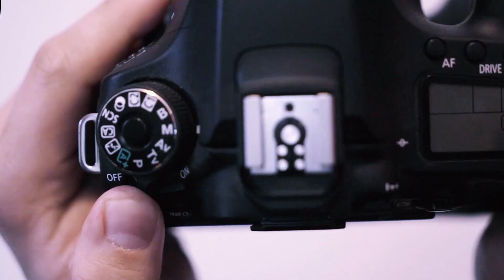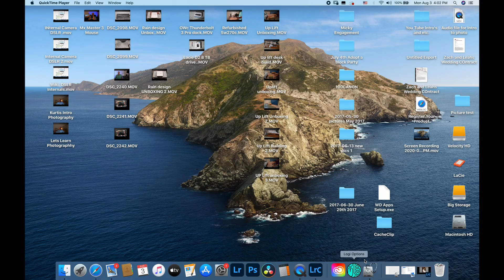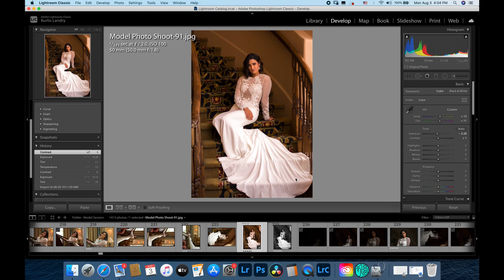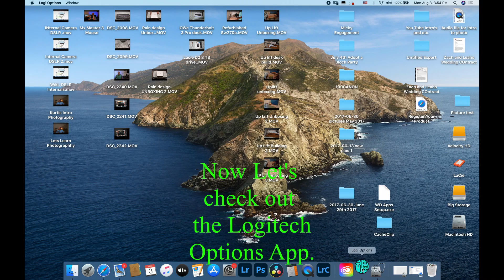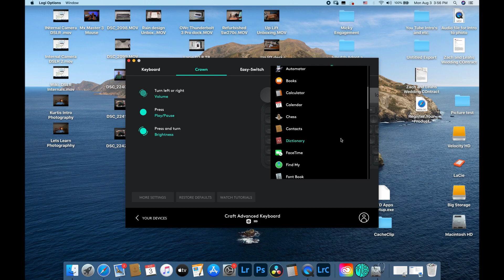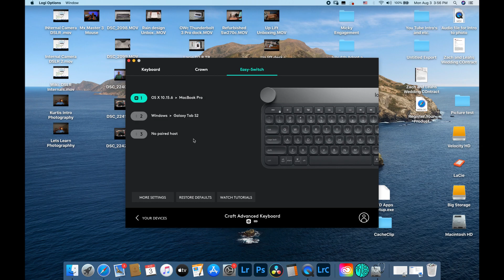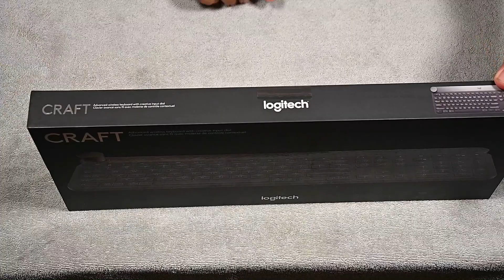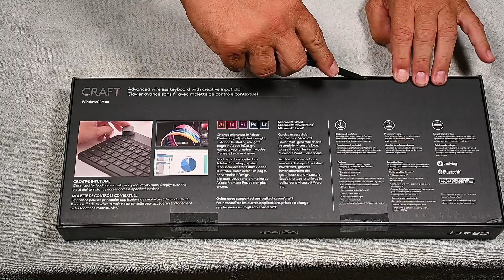The Best Wireless Keyboard for Photographers and Content Creators. The Logitech Craft Keyboard.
This is my first impression and unboxing of the Logitech Craft Advanced Keyboard for content creators. This is a rock solid keyboard. I Love it. Logitech built an awesome product.

Time Stamps

First Impressions: Start of Video
Use In Lightroom: 5;03
Logi Options App: 7:16
Unboxing: 10:29

Logitech Craft Keyboard.